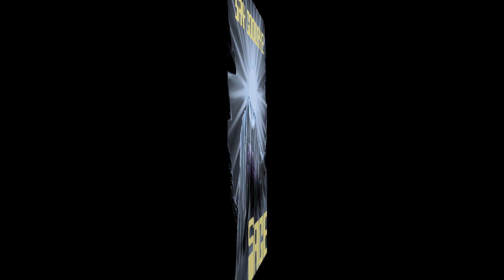SAGE - Say Goodbye! [FULL ALBUM] 2021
'Say Goodbye!' is the debut album of Swedish psychedelic doom/stoner metal band Sage released in 2021. The band contains 3/4 of the members of "Sabel".

01 Glacean 0:00
02 In The Halls Of Stone 07:12
03 The Stoneslab 08:29
04 Mono-Atomic Father 16:22
05 When Thy Legends Unfold 25:15
06 The Towncrier 27:01
07 The Rift 33:59

Most of my uploads are posted in a number of Facebook groups and that is including 'Doom/Stoner/Sludge/Psychedelic' with 28K+ members which is managed by me. The PUBLIC group doesn't allow shit-posting; unrelated memes/stuff, over-posting and annoying/rude/racist/homophobic/sexist behavior will NOT be tolerated. Join if you like: